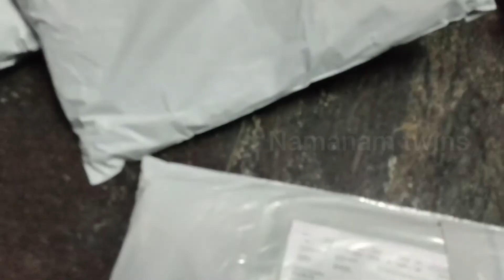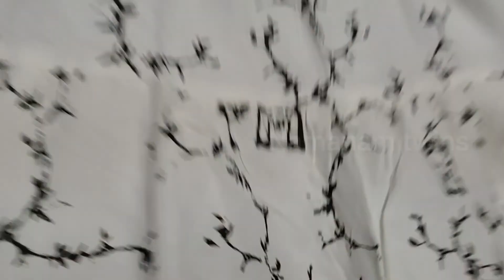Meesho butterfly top collections for Jean pant Lowbudget shopping@meeshohaul3980